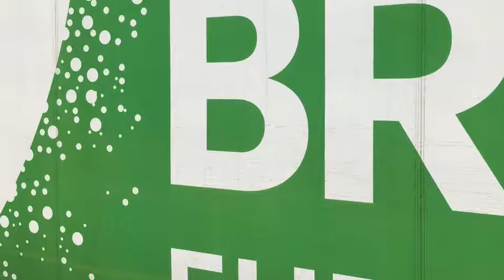Trains At London Paddington 30/8/16 Part 1 [SDT Series 3 Video 19]